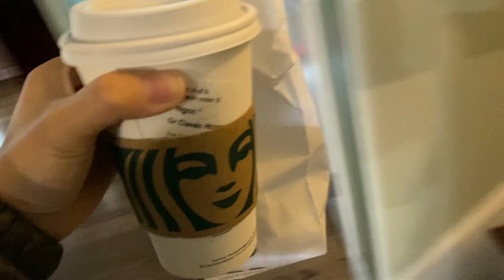1175 ll 1 NGÀY MƯA BÃO CẢ NHÀ SUM HỌP QUÂY QUẦN Ở MỸ LÀ ĐÂY